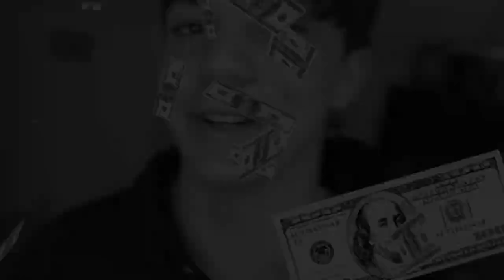Piper Rockelle and Jentzen Ramirez- their story - all I want Jiper (ship edit) *try not to cry💔*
Hey guys I hope everyone is having an amazing day!!!